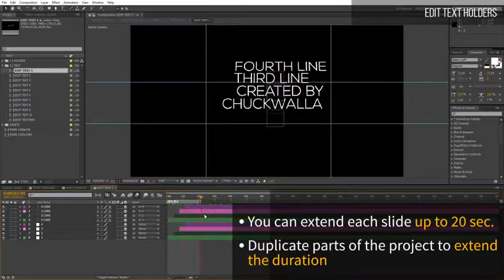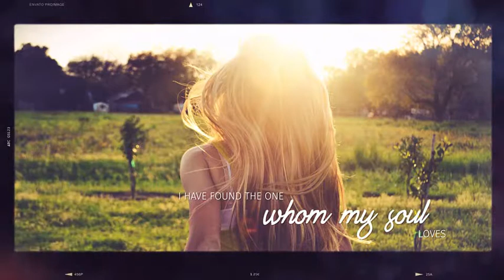Urban Glitchy - After Effects Template (Mega Pack) | VideoHive 19923524